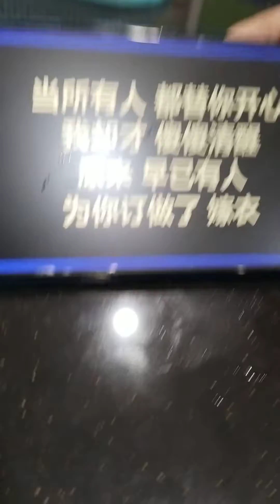AAAAAA!!!! A DRAGONFLY and a butterfly🦋